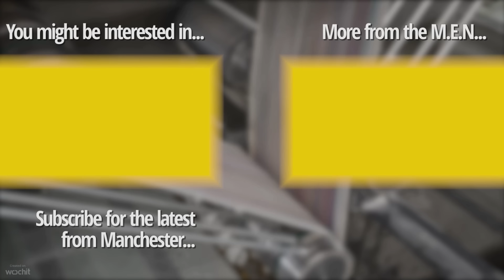Deputy PM Angela Rayner says 'this is thuggery' ahead of 'planned protests'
Ashton-under-Lyne MP and deputy PM Angela Rayner told reporters outside a hotel in Rotherham targeted by protesters:

"Coming on the streets throwing missiles at the police, attacking police, attacking hotels like this one here today is not a legitimate grievance. It's not the way we do politics in this country and nobody should be condoning that.

"This is thuggery, this is violence, someone could've got seriously injured over the last couple of days and it's no excuse for that, and people should stay away from it."

Continue reading at Manchester Evening News:
Greater Manchester protests LIVE as mosques urge people to 'be vigilant' and businesses shut ahead of 'planned unrest'